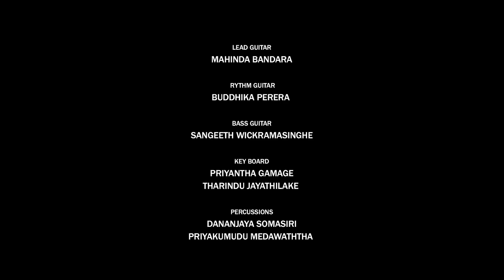Kalpana Kavindi | Hithe Katu Ga | Official MV | Music by Darshana Wickramatunga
Hithe Katu Ga
Artist : Kalpana Kavindi
Lyrics: Sanduni Chathurika

Tracks recorded, Mixed & Mastered by Gayan Perera @ Sage StudioZ

Video Production | Lashan Sanjeewa (Art Part Factory)

Orchestra
Lead Guitar: Mahinda Bandara
Rhythm Guitar: Buddhika Perera
Bass Guitar: Sangeeth Wickramasinghe
Key Boards: Priyantha Gamage | Tharindu Jayathilake
Percussions: Dananjaya Somasiri | Priyakumudu Medawaththa
Drums: Niresh Perera
Flute: Janaka Bogoda